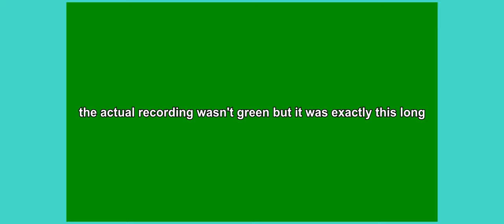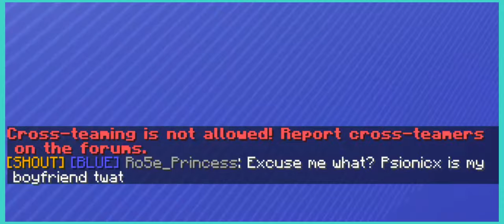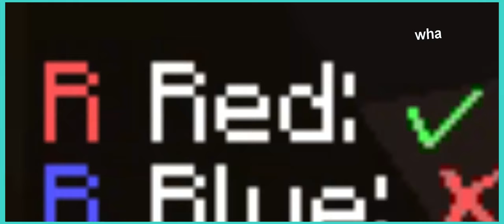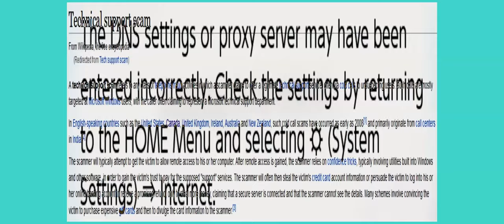Purging the Shadows of which have been Played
this'll free up about 6 megabytes of disk space i would assume

(it gave me like 30 gb)

games featured:
Apex(i) Legends
Acetone Corsa VXR
Counter Spare: Offensive Split
NFS Most Juanted 2012
Minceraft
Rob Locks
ossssss!
Splatoon 2
Valor Ants

Featured Channels in the Video:
shooty / spazzy / chocodragon / one stroke kap / pubic sphere / glitchy / giga / Kodak EasyShare / Cucky Cheese / [redacted] / [redacted] / [redacted]

Edited By:
who else owns an ultrawide monitor?!